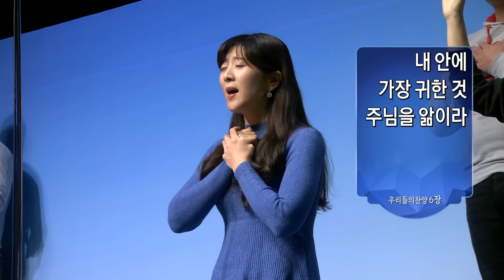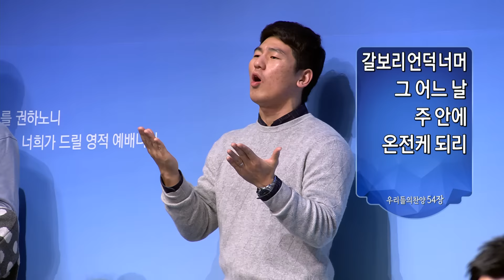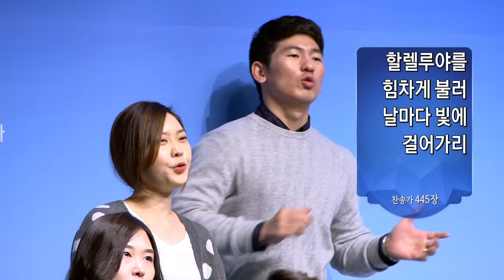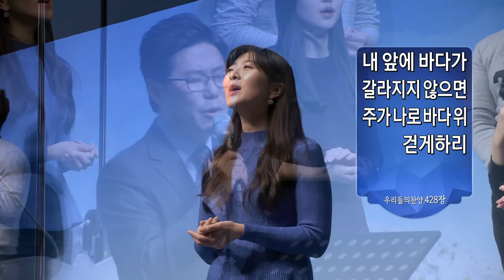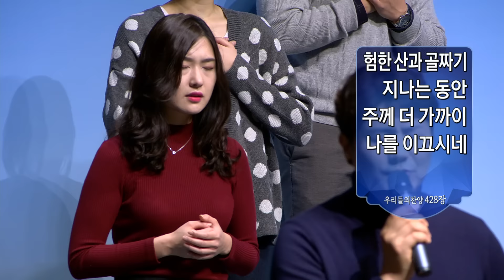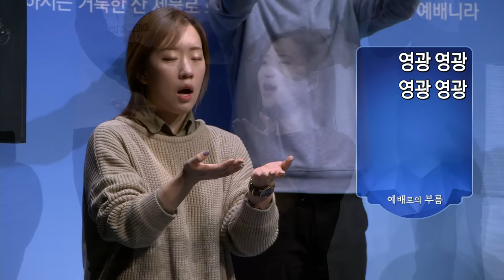분당우리교회 주일 5부 예배 찬양(2016-10-30)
분당우리교회 주일 5부 예배 찬양

나의 만족과 유익을 위해
온전케되리 (주 앞에 나와)

하늘위에 주님밖에
태산을 넘어 험곡에 가도

나는 믿네 (내게 허락하신)